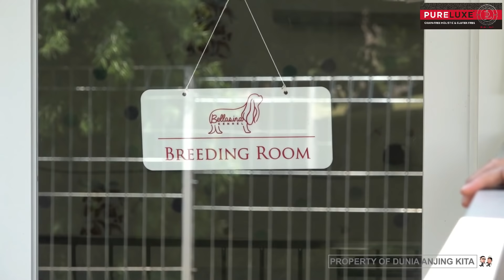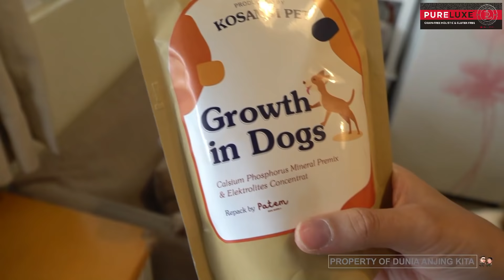TEMU KANGEN MICHELLE - GEREBEK ISI BELLASINA SHED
PATEM DOG SUPPLY
Inspiring Pawrenthood since 2019.